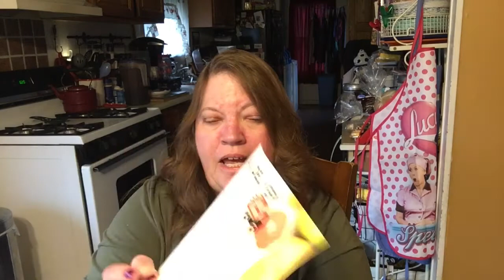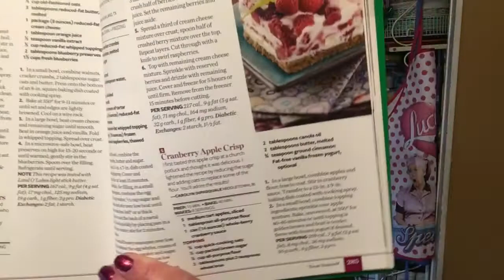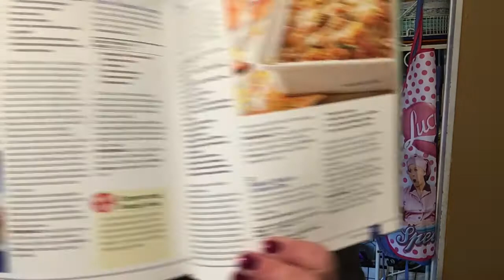Taste Of Home Special Delivery Spring Box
Subscription-$39.95 +5.00 shipping
Single Box-$49.95 + 5.00 shipping

Tina Harris
Mansfield, PA. 16933